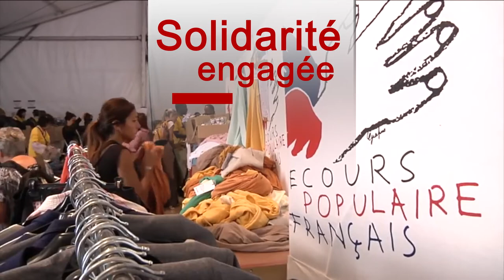Solid'air de fête : 9e édition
Solid'air de fête, a lieu du 8 au 29 décembre 2017. C'est un mois de belles initiatives concoctées par les services municipaux, les partenaires de la ville, les associations et le collectif Solid'air Familles et dont le fil conducteur est la solidarité.